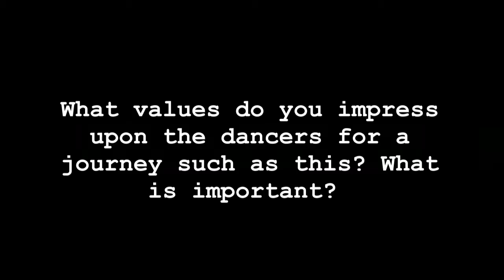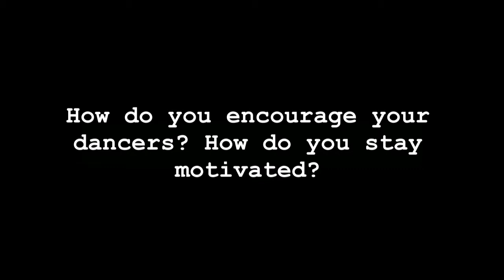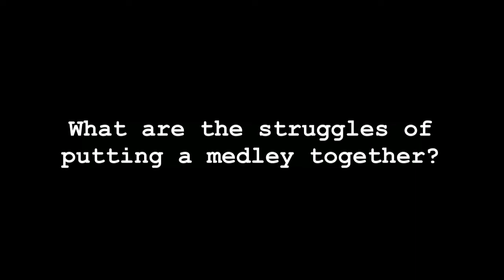Nexotic Interview | Germany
Check out Nexotic from Munich, Germany as they talk about their journey to Body Rock 2014!

Body Rock will be celebrating it's 15th year in the dance community.

A Mustard Seed Production is proud to present Body Rock Competition, Saturday, June 14th at The Rock Church in San Diego, CA!

Pre-Show, Hosted by Sake & Omeed of the Body Poets.
- Open Floor, 4pm.
- All Styles Battle, 430pm.
- Performances by Loftoeira and Good Vibrations

Show Begins, 6pm. Hosted by WordBond

Competitors.
- The Faculty (Canada)
- Lil' Fam (Russia)
- The First Crew (Russia)
- Auragene (Korea)
- Nexotic (Germany)
- Cookies (San Diego, CA)
- The Company (Daly City, CA)
- Kaba Modern (Irvine, CA)
- Team Millennia (Fullerton, CA)
- Common Ground (Irvine, CA)
- 220 (San Diego, CA)
- GRV (Walnut, CA
- SOREAL (Houston, TX)
- 1UP Crew (Oakland, CA)
- Academy of Hype (Hawaii)

Exhibition.
- Press PLAY (Sacramento, CA)
- SuperGalacticBeatManipulators (San Diego, CA)
- UrbanFX (San Diego, CA)
- Academy of Villains (LA/SF, CA)
- Kinjaz (Los Angeles, CA)

Welcome Message from Pastor Tommy of The Rock Church during Intermission.

The Judges.
- Rynan Paguio
- Lyle Beniga
- Knicole Haggins
- Arnel Calvario
- Jenny Kita

Tickets.
- $20 Presale
- $25 Day of Event

If you are in San Diego, you can purchase tickets to Body Rock from the following locations:

*Seating is assigned at this venue.

"Like" Body Rock Competition 2014 on FB!